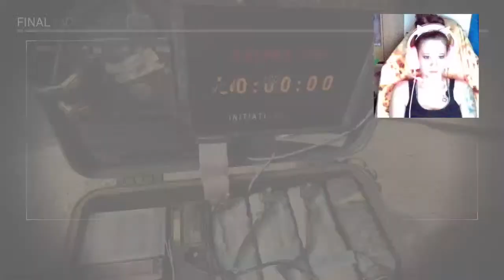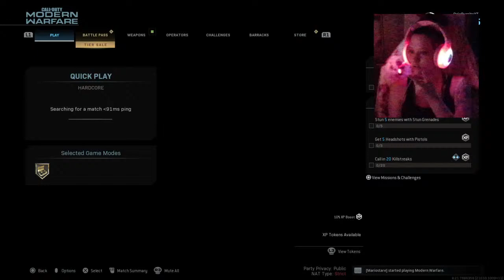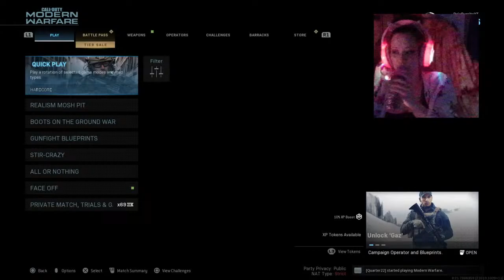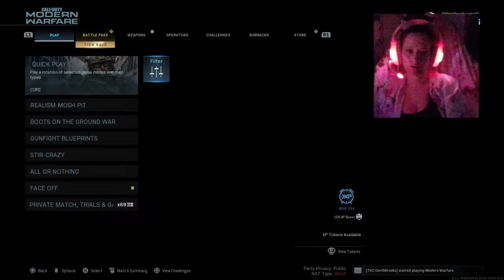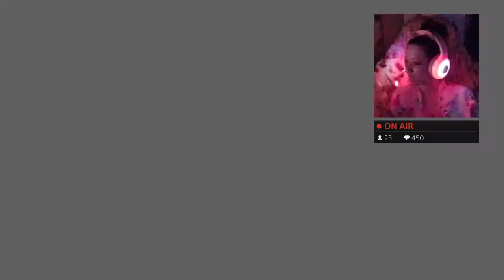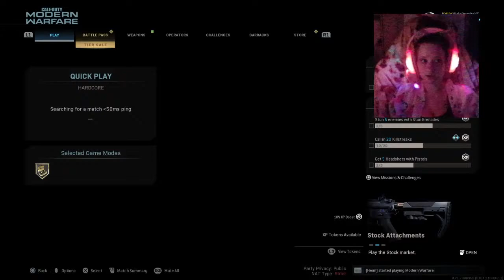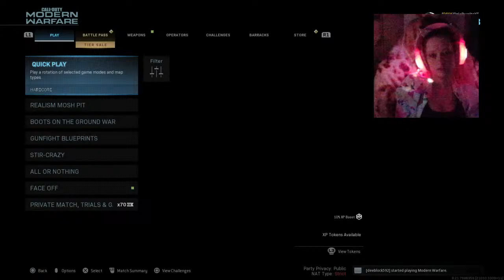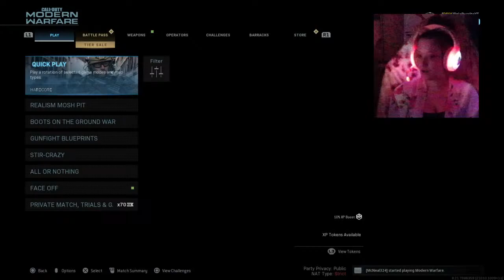LETS GET IT!! COME WATCH YOUR GIRL PLAY MW!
Welcome to the BURRITO SQUAD! 👋

My name is Alexandria, I go by either Dria or Alex. I am 28 years young. I started a YouTube channel because I suffer from an anxiety disorder and Emetophobia and I am also very shy! I hope that this helps me come out of my shell and stop being so shy and awkward -_- it is very hard for me to work a normal job because of the panic and anxiety attacks I have while in public. I don't expect to become a YouTube star I just want to meet more people who enjoy the same things as I do and see where it goes. I have already met some AMAZING friends on YouTube and I am so excited to see where my YouTube journey takes me :)